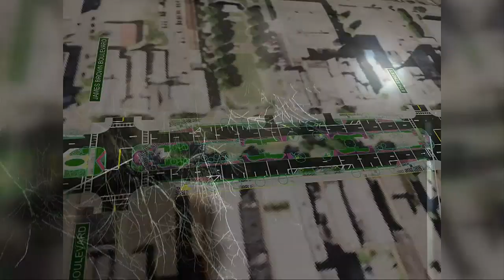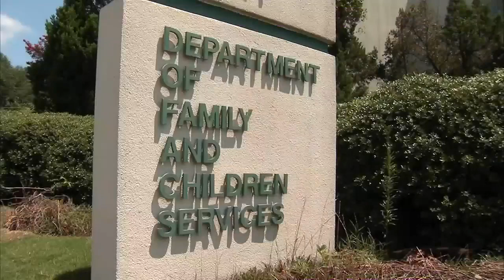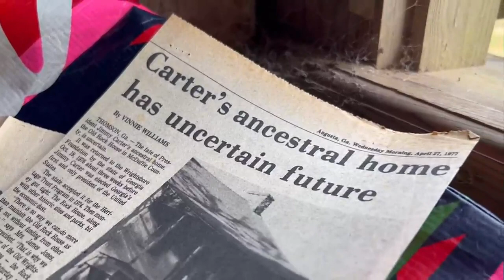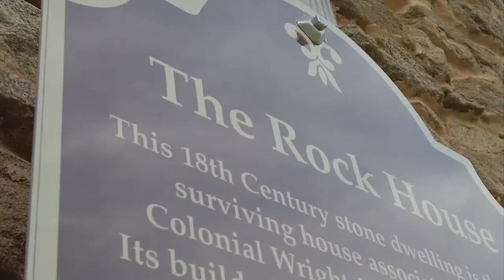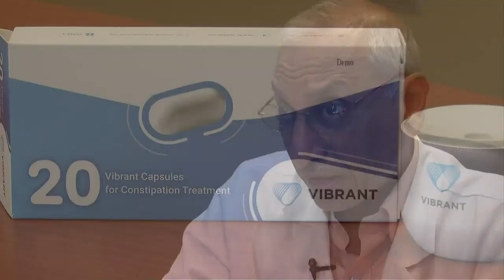Top headlines for February 22nd, 2023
The Burke County Sheriff responded to an ongoing GBI investigation. We have the details, plus a family has a long road to recovery after a crash in Aiken County.